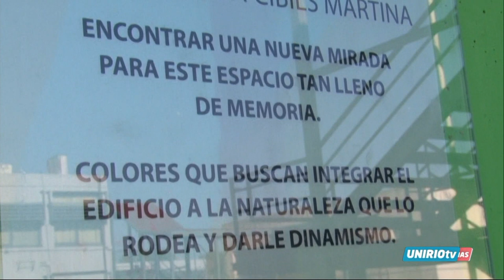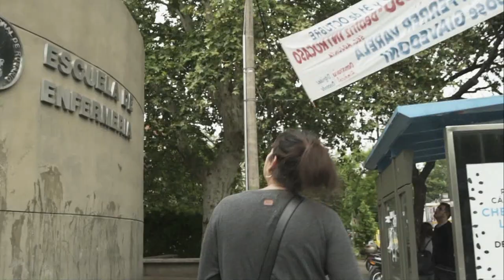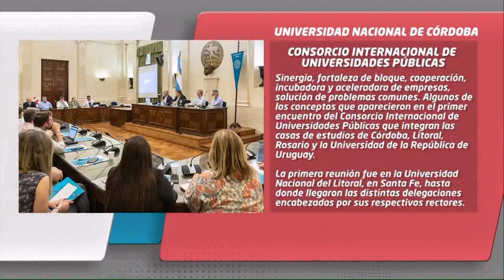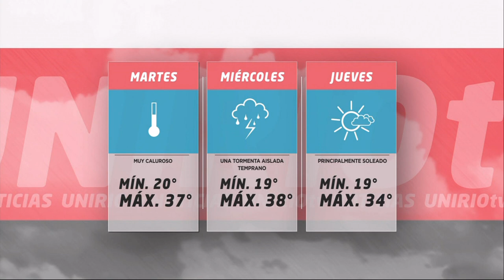UNIRIO TV NOTICIAS 05-12-2022